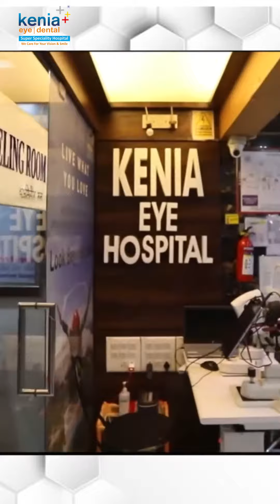Testimonial by Ms. Kiran Murlidharan | Cataract Surgery | मोतियाबिंद सर्जरी | Eye Surgery Experience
Life without glasses.
Ms. Kiran Murlidharan shares her experience of cataract surgery performed at Kenia Eye Hospital.

Kenia Eye Hospital
1st Floor, Rizvi Nagar, S.V.Road,
Corner of Milan Subway, Next to Milan Mall,
Santacruz (W), Mumbai - 400054. India.